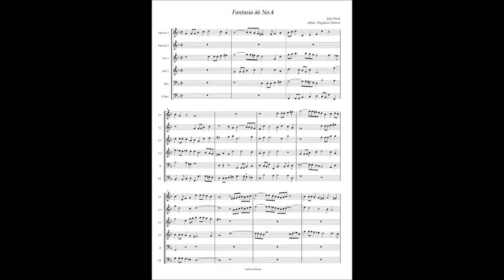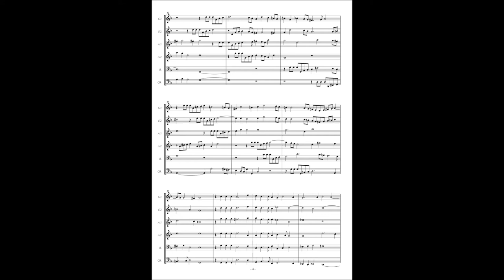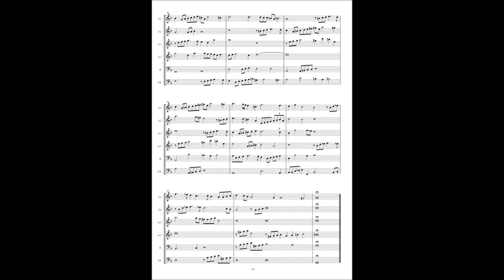John Ward, Fantasia à6 No 4